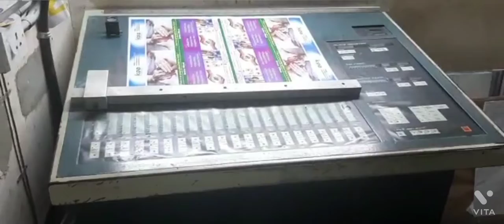Komori Lithrone L426- 4 Color Used Offset Printing Machine Sale